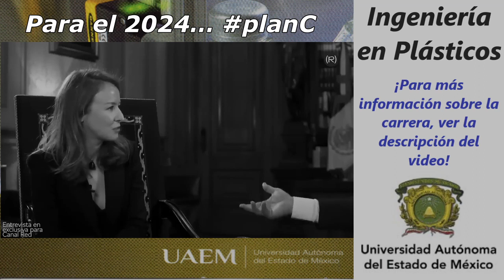ENTREVISTA DE AMLO CON INNA AFINOGENOVA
El presidente de México, Andrés Manuel López Obrador, recibe en el Palacio Nacional de Ciudad de México a la periodista Inna Afinogenova. Se trata de la primera entrevista que el mandatario concede en cuatro años y lo hace para Canal Red. En la conversación, López Obrador habla de su jubilación, de la oposición mexicana, de los medios de comunicación y de los momentos que marcaron su sexenio, entre otros muchos temas. También analiza el panorama internacional y las relaciones con EE.UU. y España.